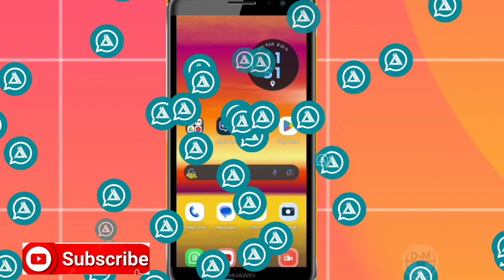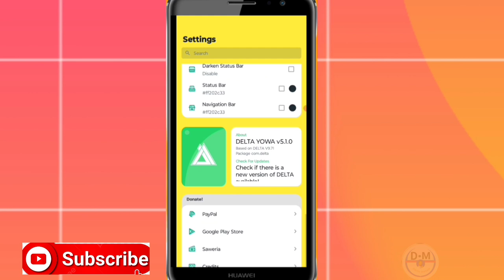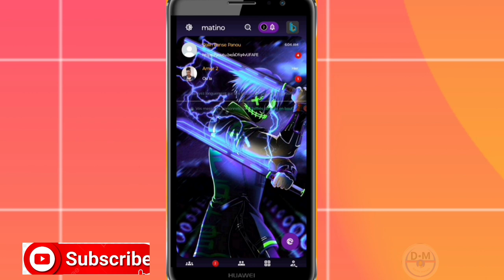Nouvo Whatsapp delta fenk Soti a gen anpil bèl them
Nan vidéo sa nou aprann ou esplike ou kijan pou télécharger nouvo them Whatsapp delta

3y66ZxXL aLCAAiRQ gTgKfxDD

0gy8Nlc5, Monétisation, Règle de la monétisation, Koman pou fè kob sou youtube, Koman pou monetize channel youtube, Koman pou fe lajan sou YouTube, Fe lajan sou internet ak telefòn, Fe kob sou youtube ak telefòn ou, Lajan, Kob, Pasyans

Vidéo app
Vidéo Facebook
Vidéo youtube
Vidéo tiktok
Vidéo Instagram
Vidéo internet